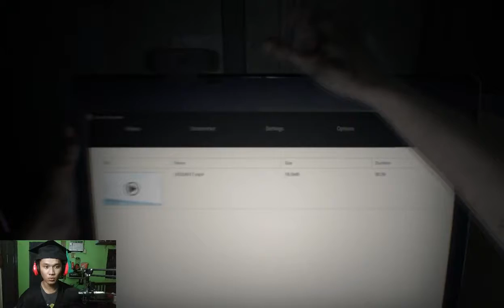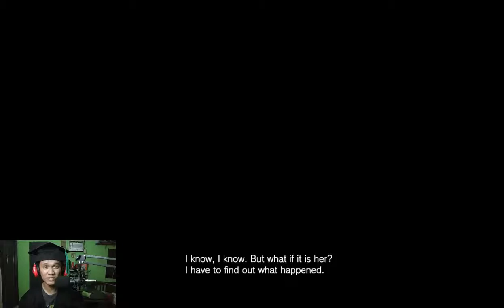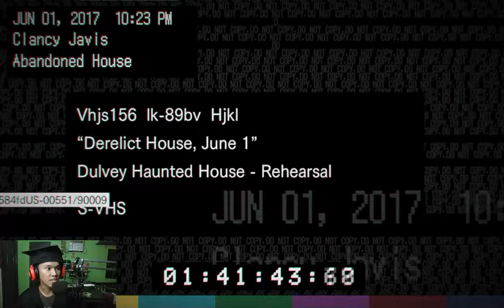Resident Evil 7 Biohazard -Playthrough Walkthough Gameplay- Part 1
And now here it is!
Resident Evil 7 Biohazard -Part 1-